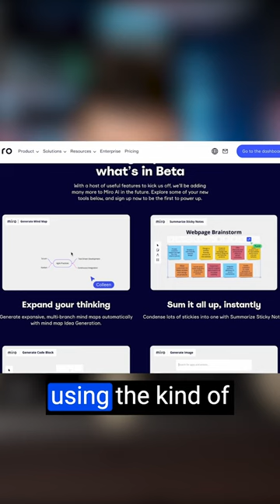AI is about to Change the Way You Use Miro - Here's How